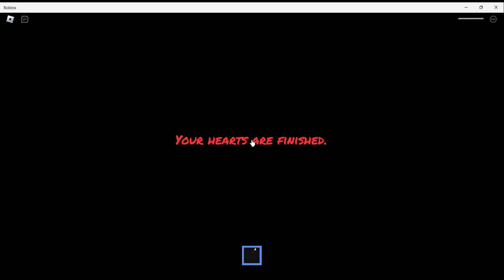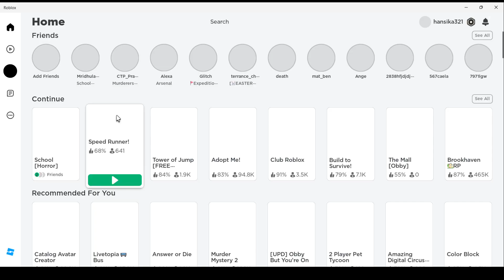Playin School Horror - Chapter 2 (Part 2) | Roblox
Mridhu n Hansu's fun in School